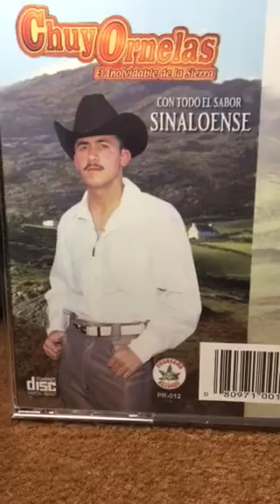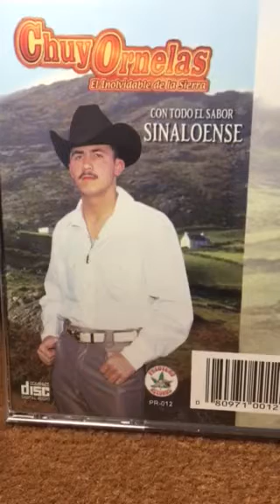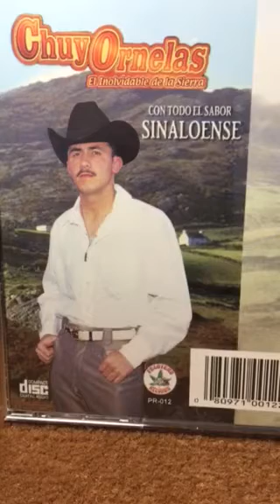(Chuy Ornelas El Inolvidable De La Sierra)Ismael Rivera El Fantasma 👻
Pelotero Records 2001